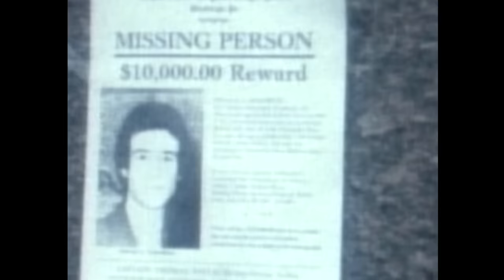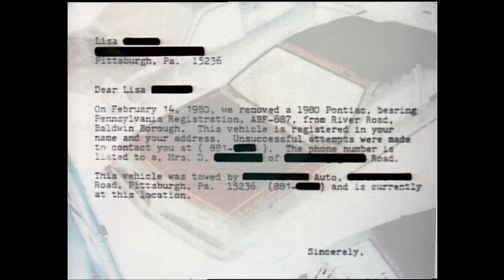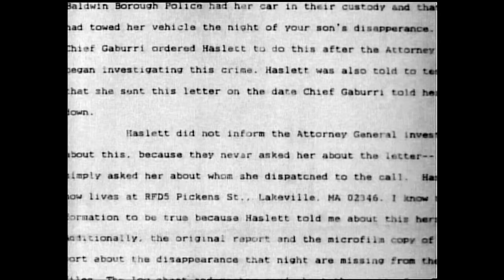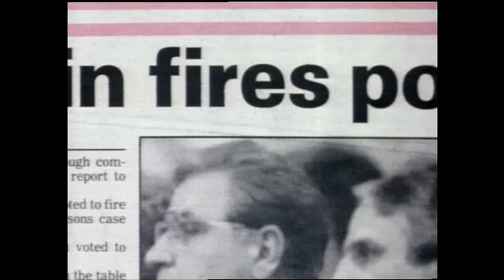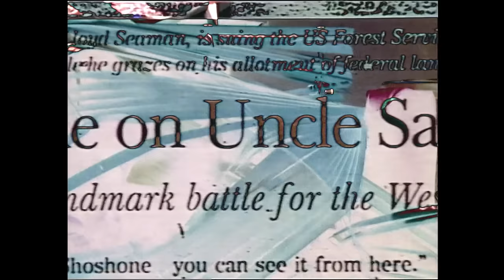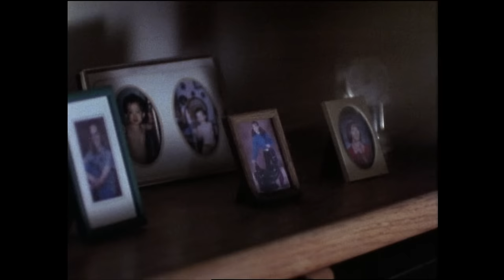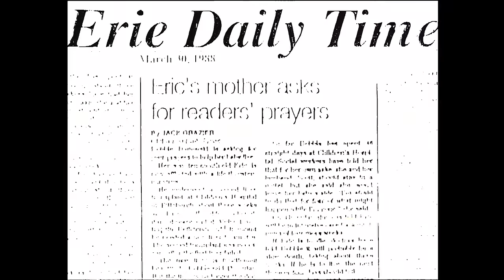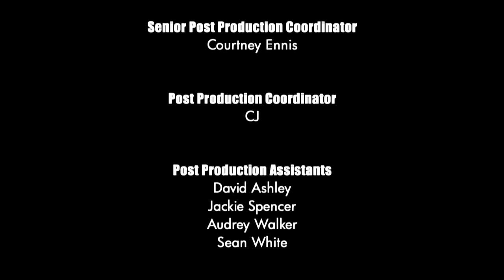Unsolved Mysteries with Dennis Farina - Season 7, Episode 17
This, Episode includes: Missing Valentine, Perpetual Partners, Update: Baltimore Babynapping, Ranger Bombing Target and Powers of Prayer.